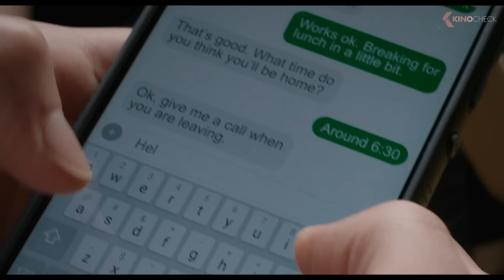NO HARD FEELINGS All Best Scenes (2023) Jennifer Lawrence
On the brink of losing her childhood home, Maddie discovers an intriguing job listing: wealthy helicopter parents looking for someone to “date” their introverted 19-year-old son, Percy, before he leaves for college. To her surprise, Maddie soon discovers the awkward Percy is no sure thing.